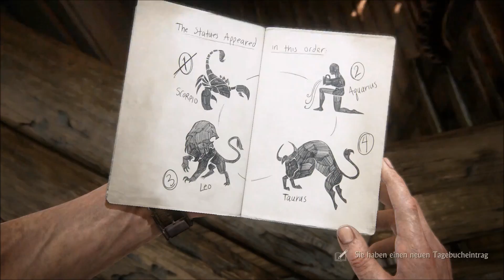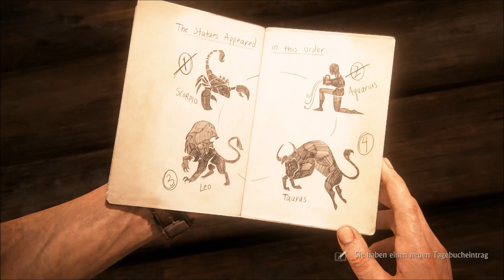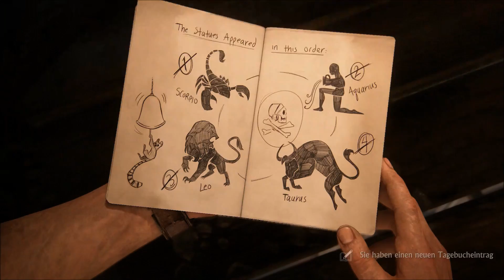Uncharted 4 A Thief´s End HD part 13 (german)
Der Glockenturm scheint der richtige zu sein !